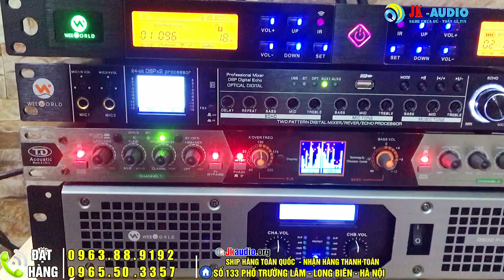LẮP ĐẶT TẠI NHÀ ANH TUẤN COMBO LOA CS99 HÁT VÀ NGHE RẤT SỐNG ĐỘNG - ANH CHỊ RẤT HÀO LÒNG :0963889192